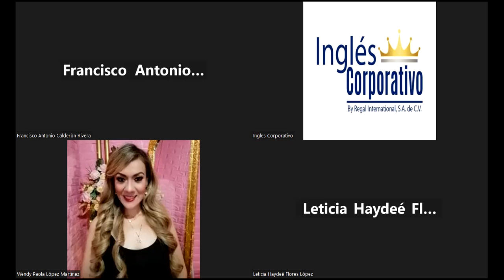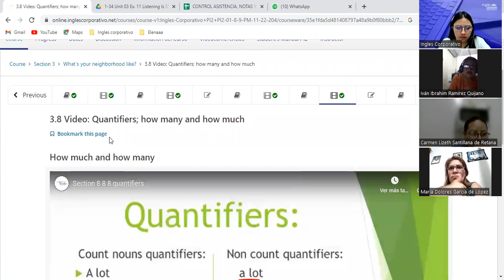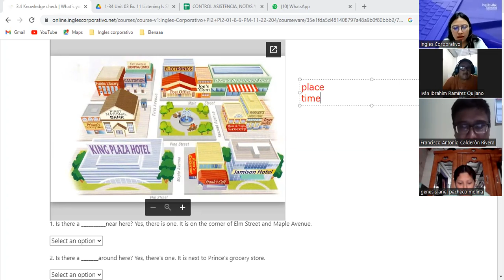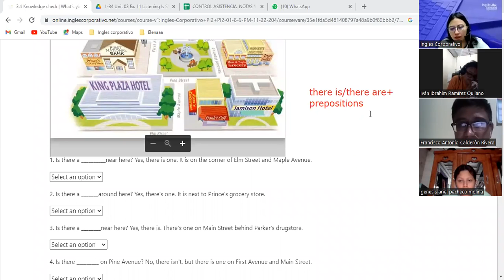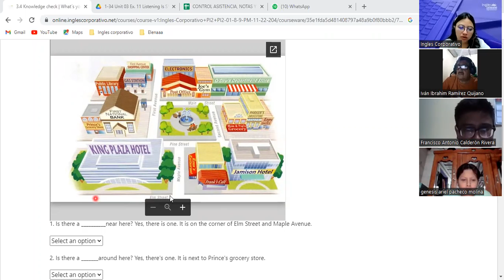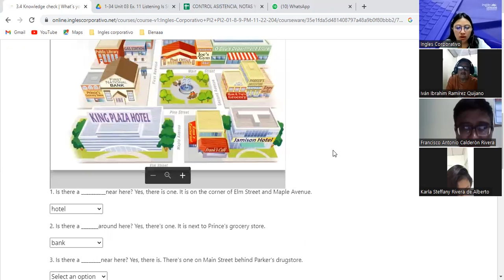Inglés Corporativo-24/11/2022- PI2- Section 3/Midterm exam review part 1